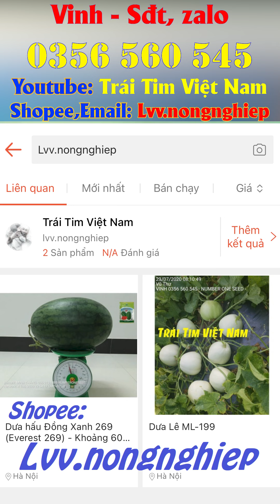NAM ĐỊNH: Cây BƯỞI ra hoa, quả sớm và cách XỬ LÝ, KHẮC PHỤC sao cho có HIỆU QUẢ NHẤT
⭐Vinh (Sđt, zalo, Telegram): 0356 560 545
⭐ĐC: B39 Đường số 7, KDC Mỹ Thạnh Hưng, P6, Tp Mỹ Tho, Tiền Giang
⭐NAM DINH: Grapefruit trees flower, fruit early and how to treat and fix it so that it is most EFFECTIVE⭐NAM DINH：葡萄柚樹開花、結果早以及如何處理和修復它以使其最有效⭐น้ำดิน เกรปฟรุต ออกดอก ติดผล วิธีการรักษาและแก้ไขให้ได้ผลดีที่สุด⭐NAM ĐỊNH: Cây BƯỞI ra hoa, quả sớm và cách XỬ LÝ, KHẮC PHỤC sao cho có HIỆU QUẢ NHẤT⭐